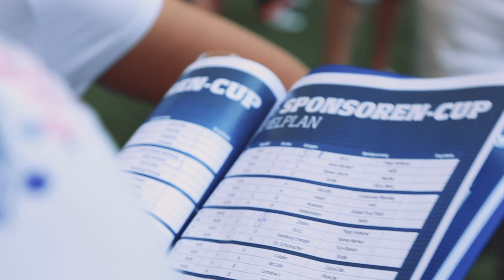HSV Sponsoren Cup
nurderhsv!💙 Am Sonntag, 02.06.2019 fand der diesjährige HSV Sponsoren Cup im Volksparkstadion statt. Für Getränke und Speisen wurde selbstverständlich auch gesorgt. Ein tolles Event, dass nicht nur Spaß macht, sondern auch motiviert, verbindet und vor allem fit hält.💪